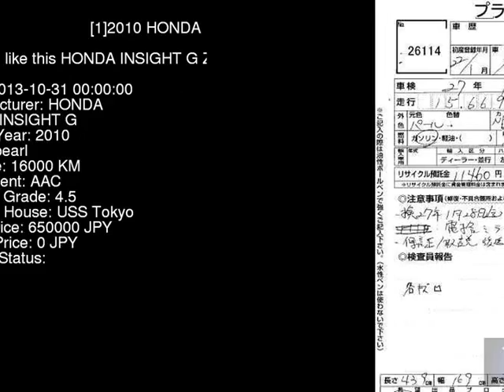2010 HONDA INSIGHT G ZE2 - Japanese Used Car For Sale Japan Auction Import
2010 HONDA INSIGHT G ZE2 - Japanese Used Car For Sale Japan Auction Import ZE2,HONDA,INSIGHT,G,USS Tokyo,jdmvip,vip,jdm,cars,japan,jdmvip.com,japanesecars,usedcars Japanese Used JDM Car For Sale At Auction in Japan for Import